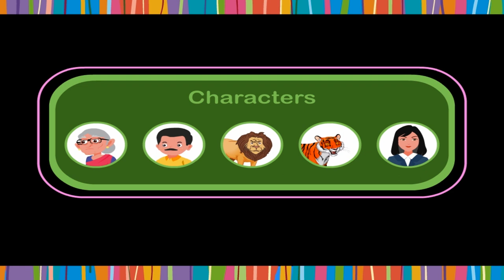The Old women and the pumpkin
IT IS A VERY IMPORTANT TOPIC FOR CLASS    !